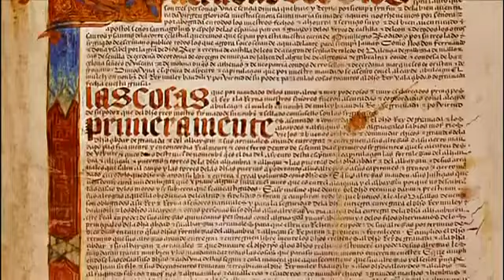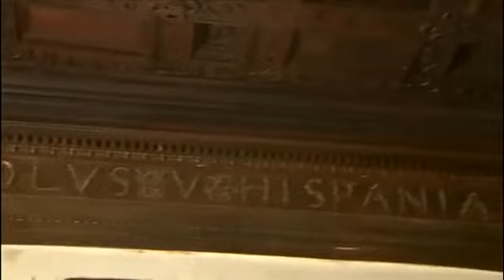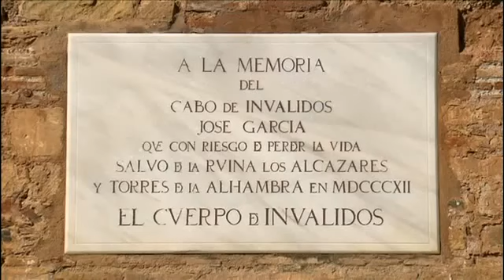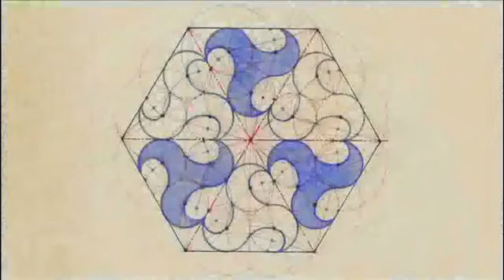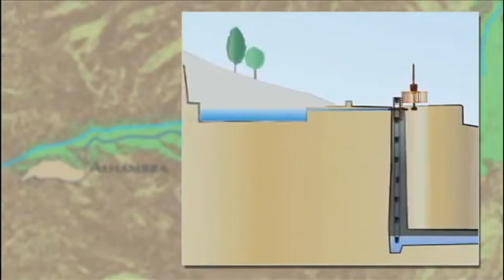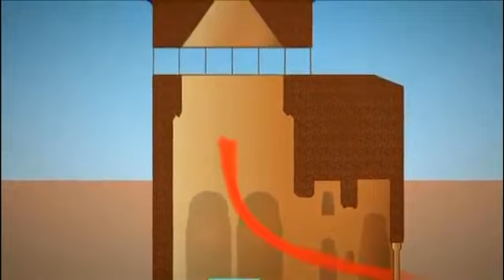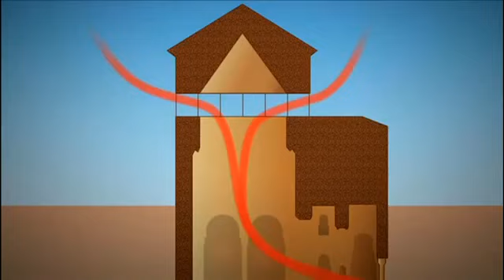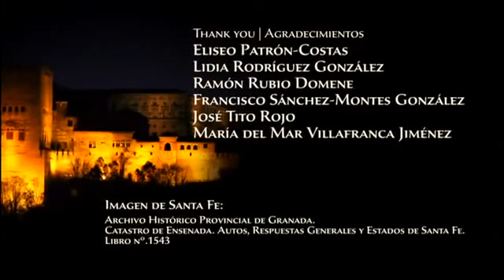La Alhambra, de Palacio del Sultán a la leyenda - Documental